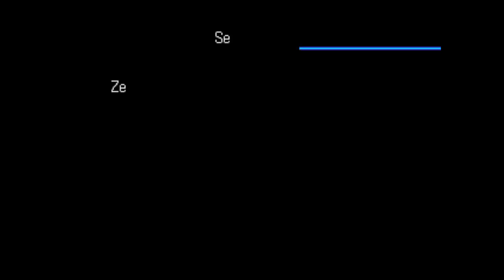Digimon World 3 Part 4 Das Trick Guilmon